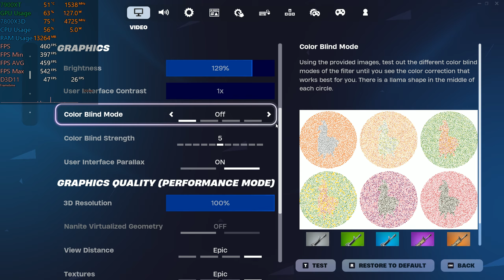AMD 7900XT + Ryzen 7 7800X3D Fortnite New Marvel Season 4 | Ranked | Performance mode | Low Meshes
Pc Specs:

CPU: AMD Ryzen 7 7800X3D
GPU: PowerColor Red Devil AMD Radeon RX 7900 XT
Motherboard: GIGABYTE X670 AORUS Elite AX
RAM: Silicon Power DDR5 32GB (2x16GB) Zenith RGB 6000MHz